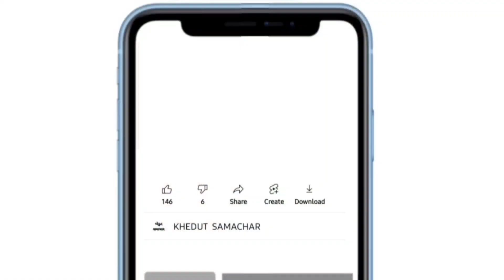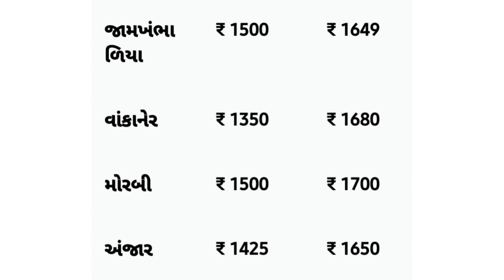Kapas na bhav | 14-04-2023 | કપાસના ભાવ:2023 | Information about Cotton Crop Price | Commodity Trend